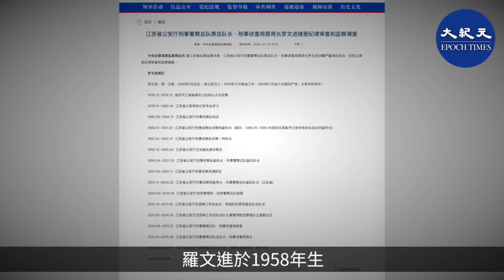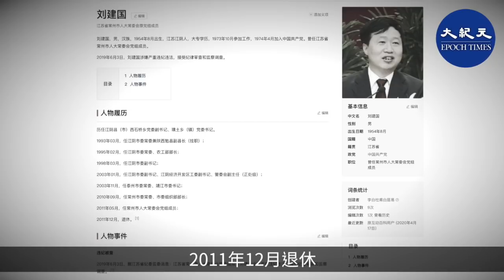中共北戴河會議敏感期，江澤民老家江蘇官場被密集清洗，這四名高官分別在江蘇金融、公安、國安、醫療衛生四大敏感系統長期任職。中共高層博弈態勢及政治動向令人關注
7月31日，中共中紀委官網援引江蘇省紀委監委消息通報，江蘇省公安廳刑事警察總隊原總隊長、刑事偵查局原局長羅文進涉嫌「嚴重違紀違法」，目前正接受紀律審查和監察調查。

公開簡歷顯示，羅文進於1958年生，長期在中共江蘇省公安廳工作，歷任江蘇省公安廳刑事警察總隊總隊長、刑事偵查局局長等，2018年7月退休。

就在31日當天，江蘇省紀委官方微信公號通報稱，東海證券原董事長朱科敏接受紀律審查和監察調查。東海證券股份有限公司是經中共證監會批准的全國性綜合類證券公司，註冊地為江蘇省常州市。

公開簡歷顯示，朱科敏於1971年生，曾任航空工業總公司301所幹部，中共財政部條法司主任科員等；自2003年4月至2019年7月，歷任東海證券有限責任公司總裁、董事長、東海證券股份有限公司董事長。

2019年7月，東海證券的一則公告證實了朱科敏被江蘇省公安廳帶走調查的消息，公司於同日收到了朱科敏辭任董事長的辭職報告。當時市場不少人認為，東海證券與2018年爆雷的「阜興系」關係密切。

據陸媒報道，朱科敏涉案，還與江蘇省常州市人大常委會原黨組成員劉建國涉嫌「嚴重違紀違法」直接相關。劉建國曾任中共江蘇省常州市委常委、市委組織部部長、常州市人大常委會黨組成員；2011年12月退休；2019年6月3日被查。

7月30日，中共中紀委官網援引江蘇省紀委監委消息通報，江蘇省市場監督管理局黨組成員、副局長樊路宏涉嫌「嚴重違紀違法」，目前正接受紀律審查和監察調查。據公開簡歷顯示，樊路宏於自1987年長期在江蘇省醫藥衛生系統任職；2018年10月至今，任江蘇省市場監督管理局黨組成員、副局長。

7月13日，中共中紀委官網援引江蘇省紀委監委消息通報，江蘇省政協提案委員會主任嚴明涉嫌「嚴重違紀違法」，目前正接受紀律審查和監察調查。而嚴明長期在江蘇省公安與國安系統任職。

江蘇是中共前黨魁江澤民、前政法委書記周永康、前國家副主席李源潮等人的老家。近年來，江蘇官場持續震盪。江蘇原南京市長季建業、南京市委書記楊衛澤、江蘇省委前常委兼秘書長趙少麟、江蘇常務副省長李雲峰等多名省部級官員先後落馬。其中，季建業是江澤民的心腹，在江的老家揚州主政長達八年，被稱為江澤民老家的「大管家」；李雲峰是李源潮的心腹大秘。

時政評論員李燕銘分析，中共北戴河會議前夕，7月13日至31日，不到二十天，江澤民老家江蘇四名官員落馬，分屬金融、公安、國安、醫療衛生四大敏感系統，預示著中共內外交困、危在旦夕之際，中共高層分崩、內鬥升級，習江搏殺進入新階段。考慮到近期習當局針對政法與文宣系統正掀起新一輪清洗運動，北戴河會議期間及之後，習近平會否有更大清洗動作，值得關注。

責任編輯：ZS